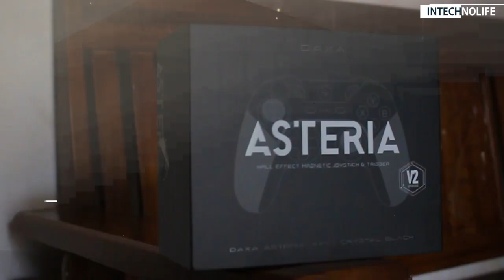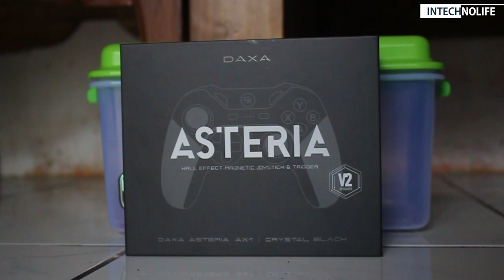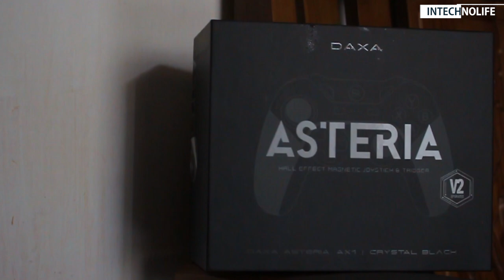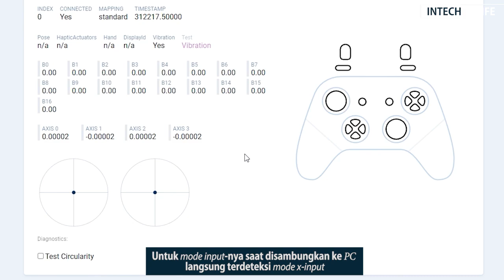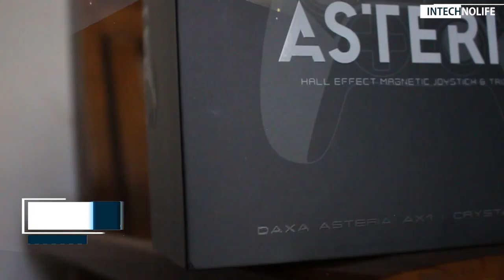RIVIEW GAMEPAD REXUS ASTERIA AX1 V2 HALL EFFECT !! MENDING INI ATAU REXUS GX300 ?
RIVIEW GAMEPAD ASTERIA AX1 V2 HALL EFFECT   !! Kalian dapat melihat spesifikasi lengkap dan membelinya langsung melalui link rekomendasi toko yang sudah kami sediakan.

LINK PEMBELIAN !!!
1. ASTERIA AX1 V2 HALL EFFECT